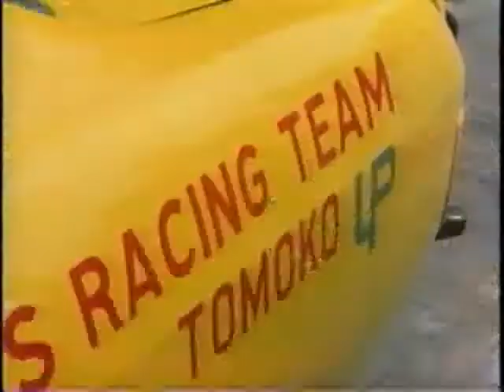小川知子 さよならマカオ オープニングタイトル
VHS
小川知子 「TEAM TOMOKO」さよならマカオ
～マカオグランプリ　ギア２００マイルレース～
1972年作品